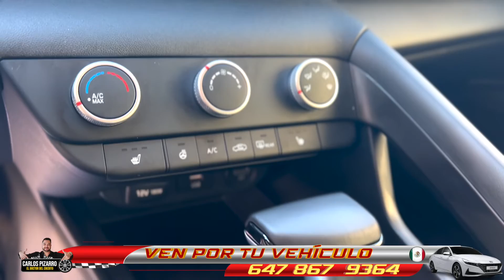CANADA TORONTO APLICA AHORA 2021 HYUNDAI ELANTRA CON CARLOS PIZARRO EL DOCTOR DEL CREDITO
Vengo recomendado por mis papás y solo me queda echarle porras a la atención que recibí con Carlos Pizarro el Doctor del Crédito, venía a resolver preguntas de como obtener un vehículo para una posible compra a futuro pero me voy con mi carro, el servicio de primer nivel, les digo a todos que dejen de pensarlo tanto, que se decidan mejor que carro quieren, vengan aquí y lo compren el mismo día se los entregan. 🇲🇽📍🇨🇦